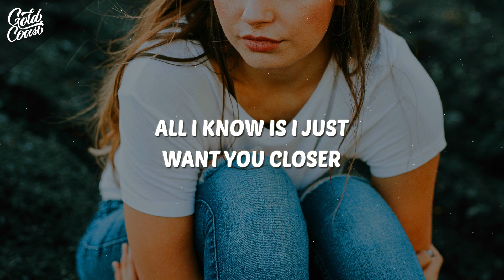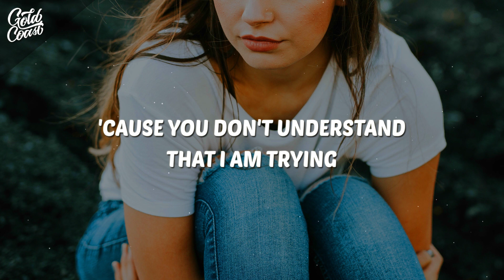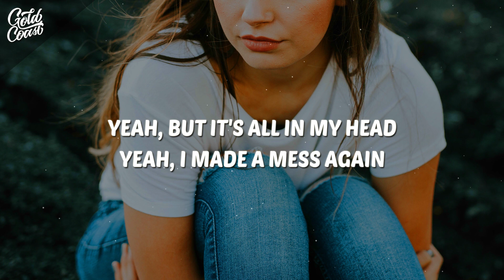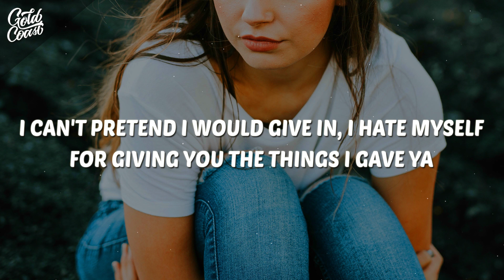Chelsea Cutler - Cold Showers (Lyrics)